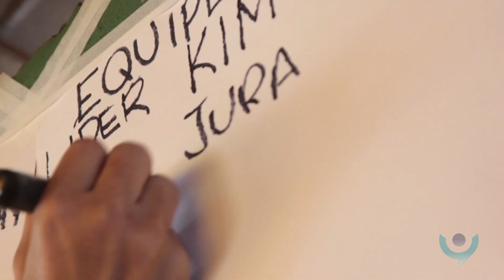Treinamento Leader Mind Training com Marco Meda